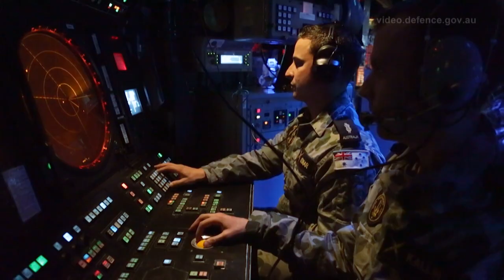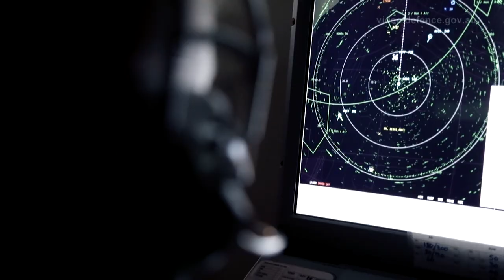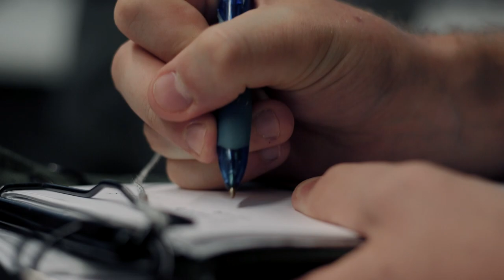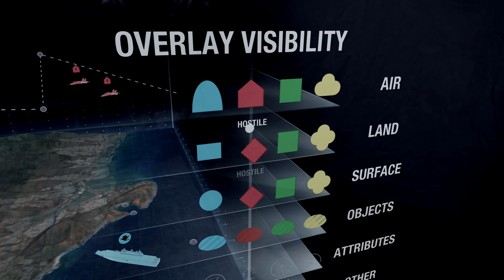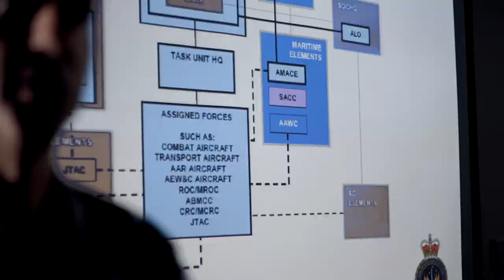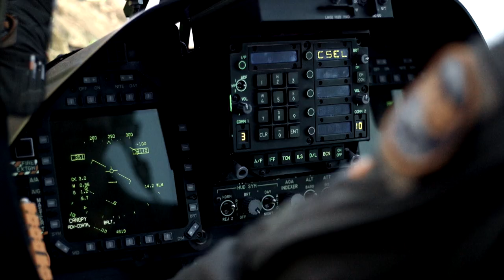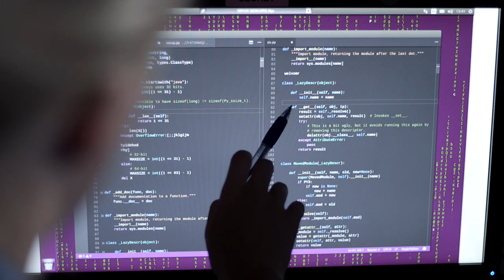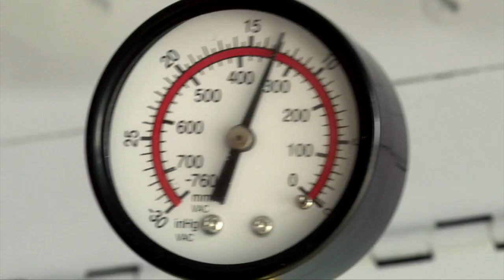Royal Australian Air Force Air Warfare Centre - Full Version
The Air Warfare Centre (AWC) Integration, Information and Innovation will drive a modern and fully integrated combat force that can deliver air and space power effects in the Information Age.

 The AWC mission—ready the warfighter—reflects the centrality of the Air Warfare Centre’s task of transforming Air Force for 5th generation warfighting.

We are an organisation where individual and team excellence is achieved through integrated air warfare design, solution and maintenance for joint warfighting effects.

Air Force is developing one of the most advanced 5th generation warfighting capabilities in the world, and the Air Warfare Centre integration will be fundamental to Air Force’s future success and its ability to integrate with our allies worldwide.